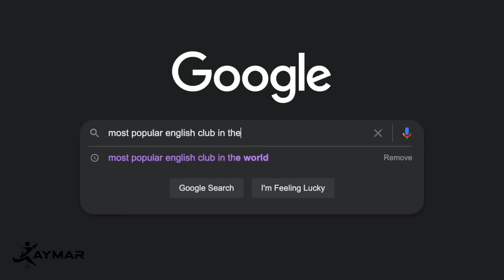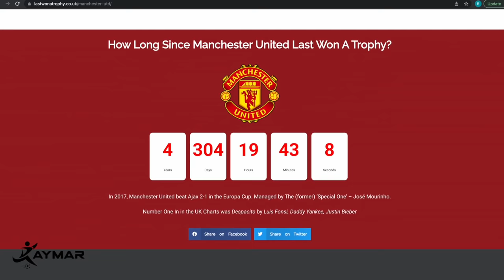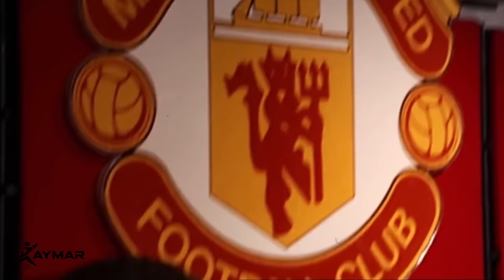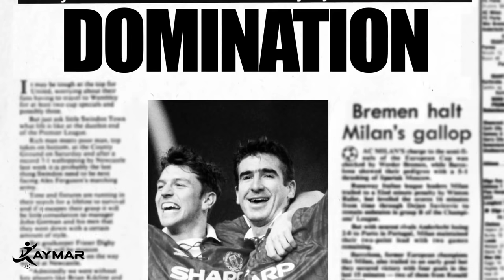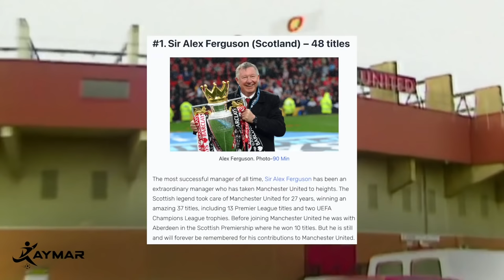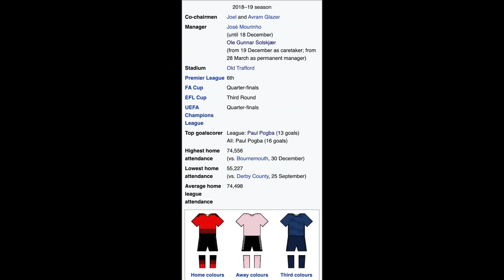The Rise And Fall of Manchester United: How It Happened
Install Raid for Free ✅ IOS/ANDROID/PC and get a special starter pack 💥 Available only for the next 30 days

What happened to Manchester United? How did England's greatest club implode? How did such a proud, historic, and dominant club end up falling so low, that they now have a guy like Harry Maguire leading their squad as captain? Truly falling off more than ever before. Well, let’s find out. This is the fall of Manchester united and how it happened.

0:00-2:02 What’s Happening to Manchester United?
3:14-5:54 The Matt Busby Era & Proud History
5:55-11:40 The Sir Alex Ferguson Era
11:41-15:25 Man United is Down Bad